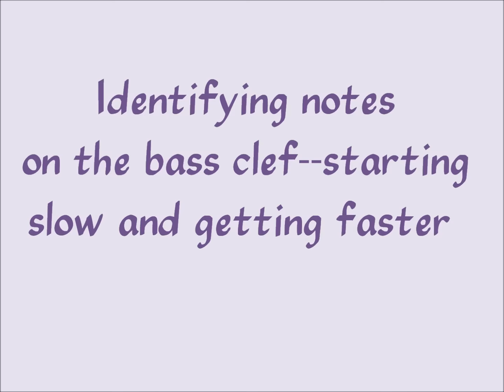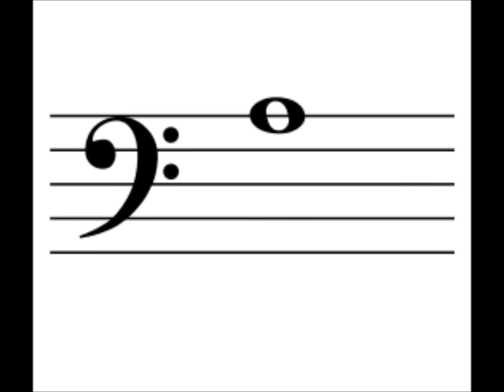Bass Clef Note Identification exercise--learn your notes!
Try to say the note name before I do.  There are 4 sets of notes, each set a little faster than the one before it.

All background music by Dan Cutchen.

Dan Cutchen is a music teacher and has served as an adjunct professor of Music Theory and Composition at Dallas Baptist University since 2003.